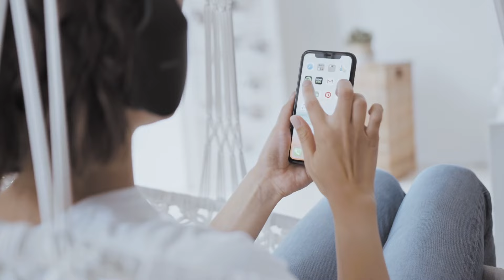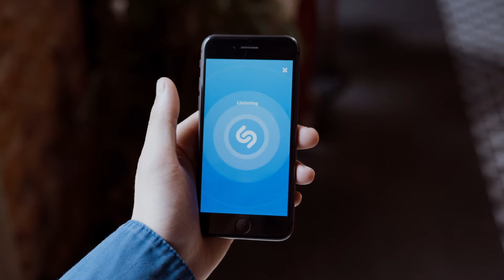No Youtube Views On Music ? Youtube Updates 2023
Hi , In this video we will see why artists are not getting views on their music on YouTube and provide the best solutions to fix this issue.